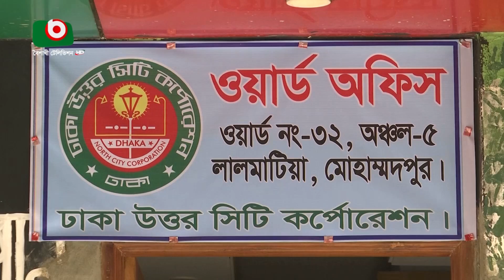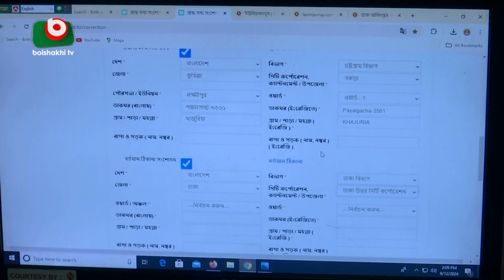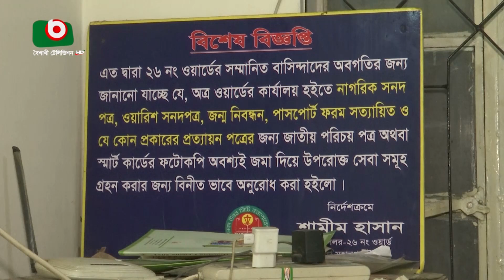কাউন্সিলররা আত্মগোপনে, জরুরি কাজে ঢাকাবাসীর ভোগান্তি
কাউন্সিলররা আত্মগোপনে, জরুরি কাজে ঢাকাবাসীর ভোগান্তি । Azmi । 13Sep24